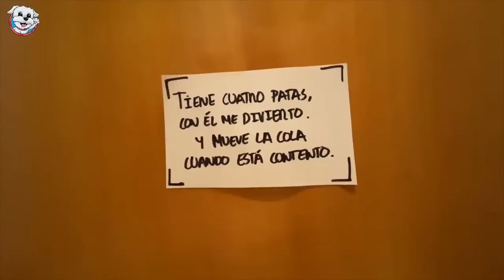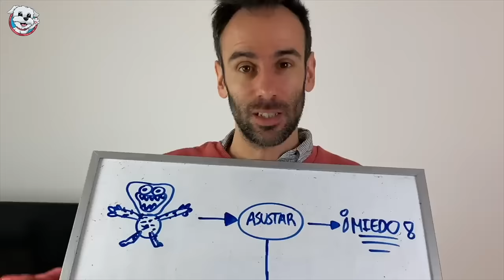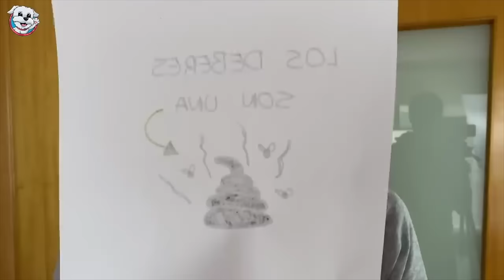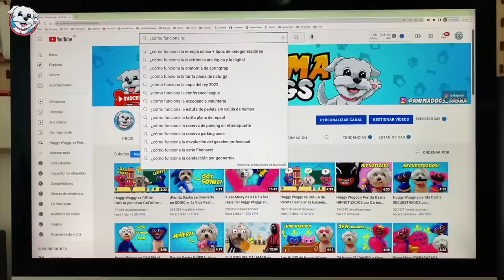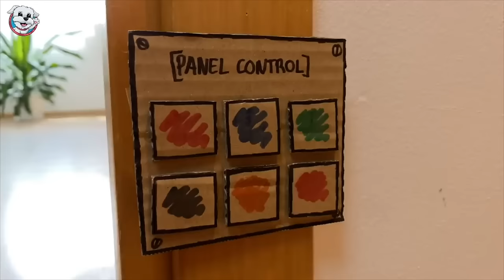Mi PERRO se Enfrenta a los MONSTRUOS de POPPY PLAYTIME 3 en la VIDA REAL !!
Mi perro se enfrenta a los Monstruos de Poppy playtime 3 en la vida real !! En el vídeo de hoy: Recordamos todas las historias de Huggy Wuggy, Kissy Missy, Mommy Long Leg que mi perro gracioso sufrió hace un tiempo. Lo que no saben mis mascotas es que un nuevo peligro nos espera entre las sombras, CATNAP a llegado y pronto estará aquí...